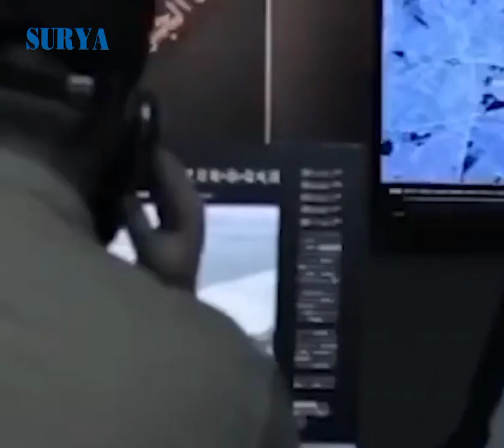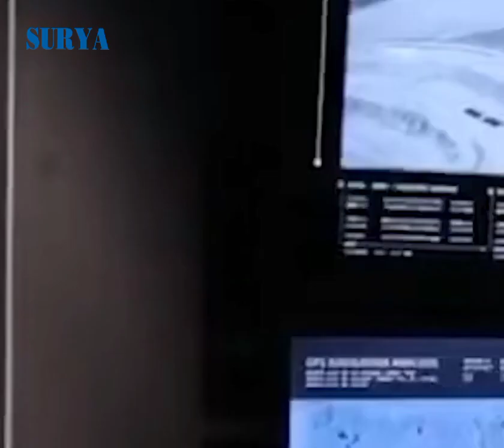Kirim Peringatan Roket Palsu & Lemahkan Situs Web Penting Negara, Taktik Hacker Rusia Bodohi Israel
VP ren

surya.co.id

Para hacker turut terlibat perang dengan Israel melalui dunia maya.

Peretas pro pejuang Hamas telah mengirimkan peringatan roket palsu dan mereka juga membuat situs web Isreal down atau offline.

Gelombang serangan peretasan terhadap sasaran Israel telah menambah dimensi dunia maya dalam konflik dengan Hamas.

Kelompok Jalur Gaza yang disebut Microsoft Storm-1133 menyerang perusahaan energi, pertahanan, dan telekomunikasi milik Israel.

Kelompok tersebut menggunakan profil LinkedIn palsu.

Selanjutnya, mereka menyamar sebagai pengembang perangkat lunak atau manajer proyek untuk mengirimkan malware ke karyawan di target tersebut.

Peretasan lainnya, terutama dilakukan oleh orang-orang yang memproklamirkan diri sebagai sekutu hacktivist Palestina.

Tujuannya untuk menyebarkan kebingungan atau kekhawatiran.

Berbagai kelompok lalu melancarkan lusinan serangan penolakan layanan di situs web pemerintah dan swasta.

Hal itu membuat situs tersebut offline namun tidak menimbulkan kerusakan yang bertahan lama.

Akibat serangan siber ini, portal pemberitaan Israel down.

Penolakan layanan ini diklaim oleh Anonymous Sudan.

Kelompok tersebut, yang menyatakan mendukung tujuan-tujuan penting bagi umat Islam, bersekutu dengan KillNet, sebuah kelompok peretas nasionalis Rusia.